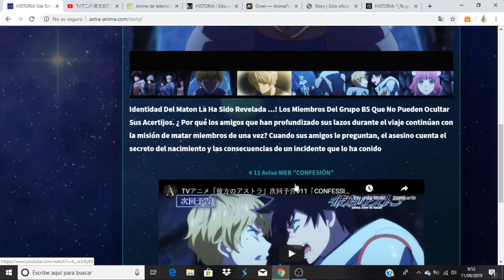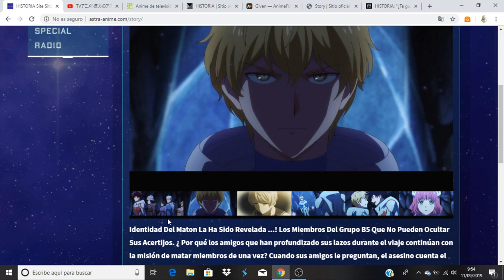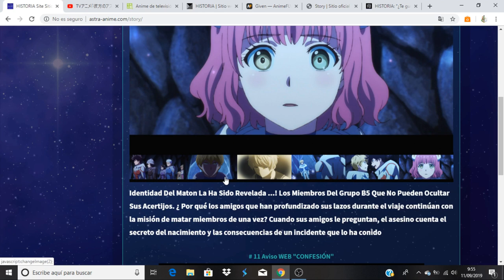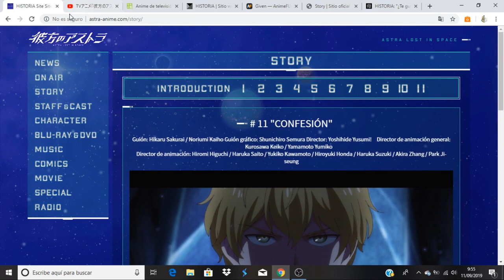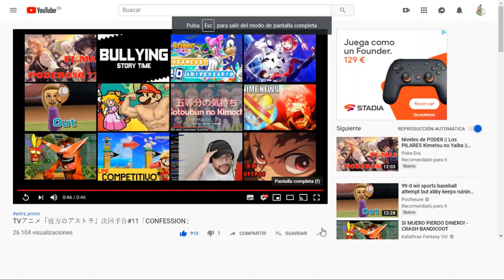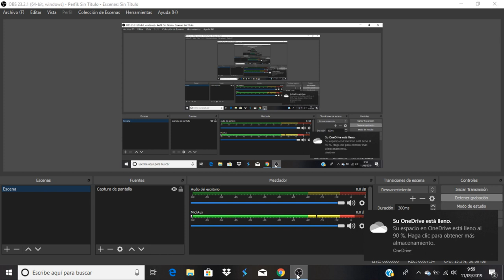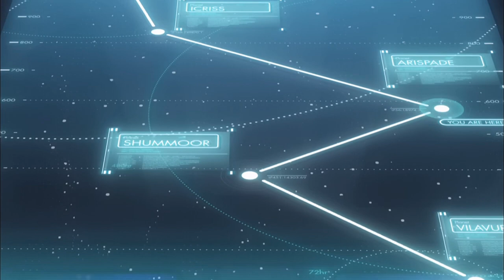Kanata no Astra comentando avance del capitulo 11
Anime Opening and Ending: Kanata no Astra